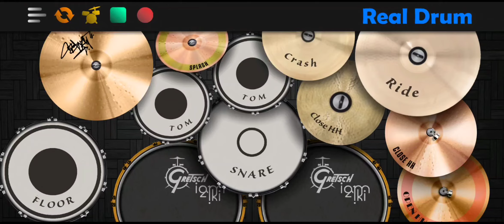Lesky Hype ft. Ez Kid - Van Angel Real Drum Cover